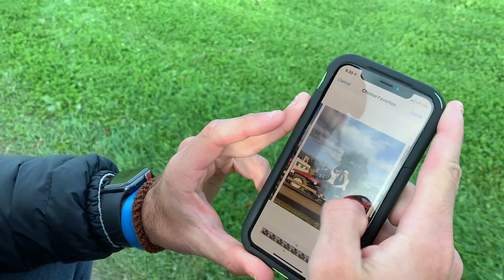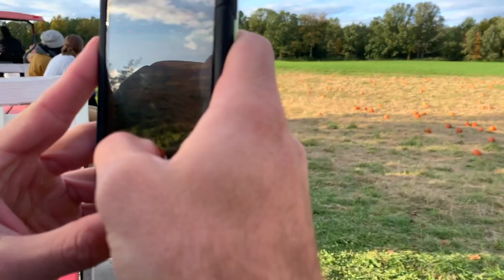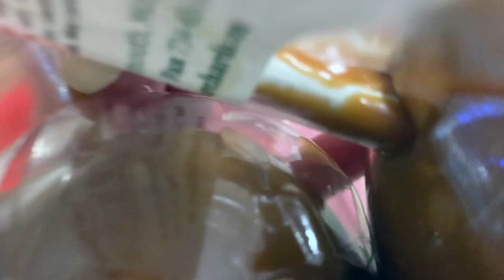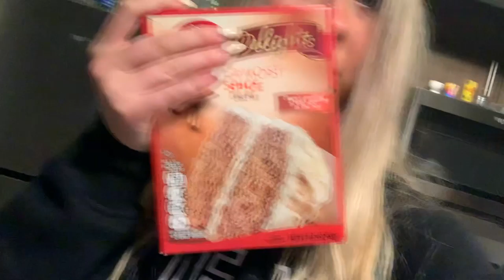FIRST EVER PUMPKIN PATCH | VLOG | morganelizabeth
Join us on our FIRST EVER PUMPKIN PATCH experience!!! I take my Australian boyfriend on his first pumpkin patch visit ever and he was not disappointed and neither will you after watching the video